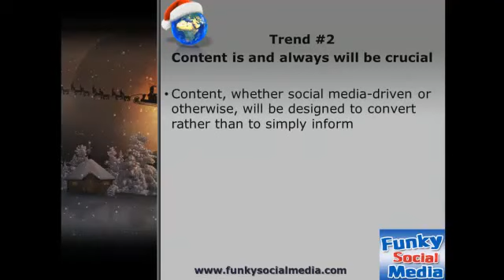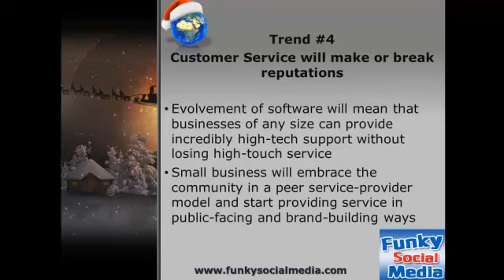Funky Social Media - Santa's Online Trends for 2012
2012 will see a massive shift for small business and their approach to positioning themselves online and how they embrace the use of new technology. Content will become more important, adding offers to new and growing social networks and mobile search and apps will grow in strength

Now is the time to bring your business up to date with new trends and get there first before the madding crowd beats you to it...